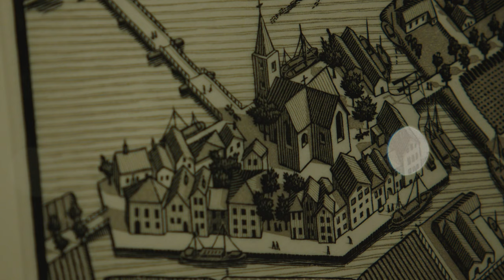Miniatures x Princessehof National Museum of Ceramics: M.C. Escher Ep. 3/4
Miniatures inspired by music and visual arts X Princessehof National Museum of Ceramics present: M.C.Escher Ep.3/4: Dag en nacht.

In the series Miniatures we are bringing classical music and visual arts together. Taking inspiration from Eschers birthplace at the Princessehof National Museum of Ceramics, Violinist & Artistic director of the Miniatures series Tosca Opdam and fellow musicians will perform pieces of music from a wide range of composers. In each episode, we take a closer look at different themes taken from the life and work of M.C. Escher with Eline van den Berg, curator of the Princessehof museum.

In this episode:
Tosca Opdam, Violin
James Oesi, Double Bass